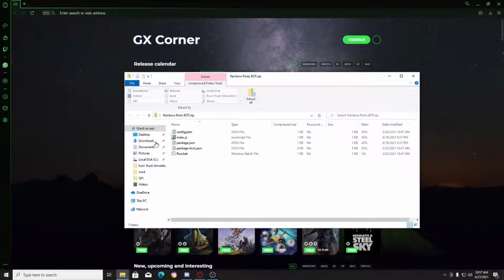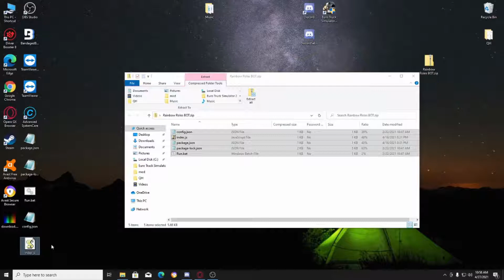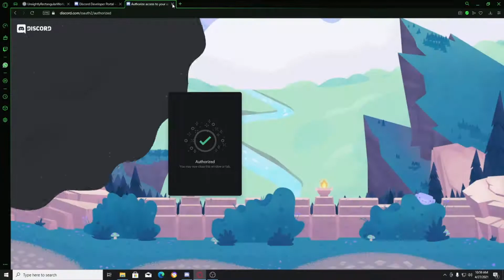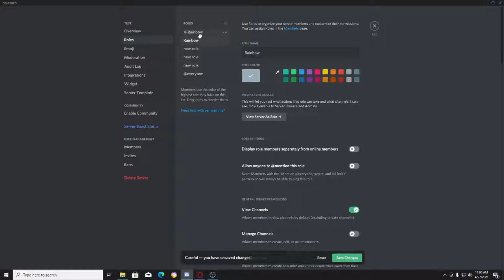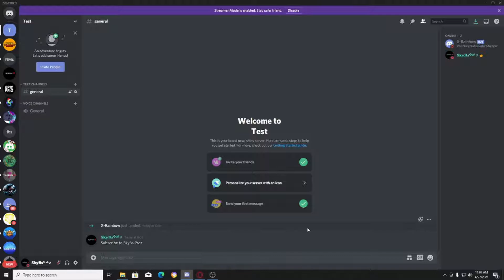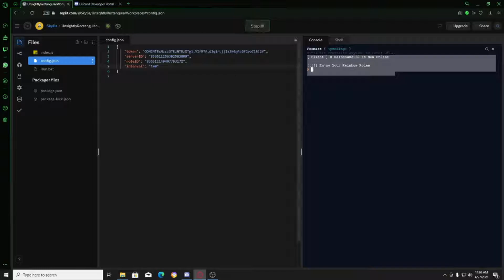How to get rainbow role in discord